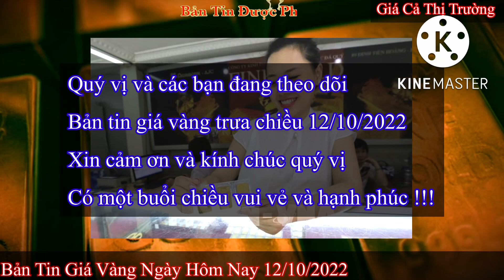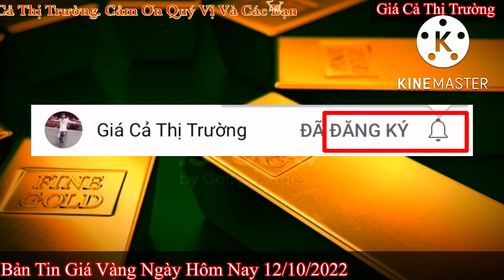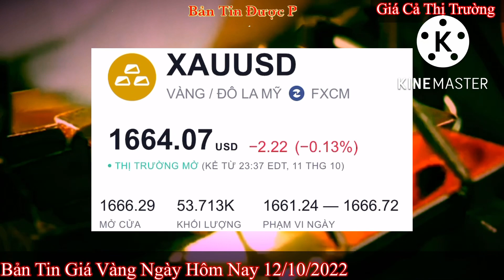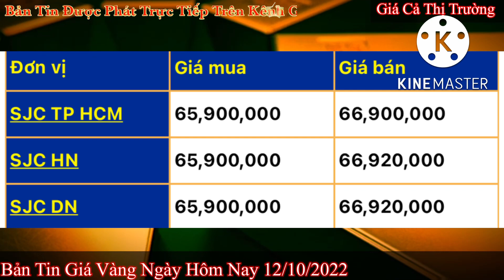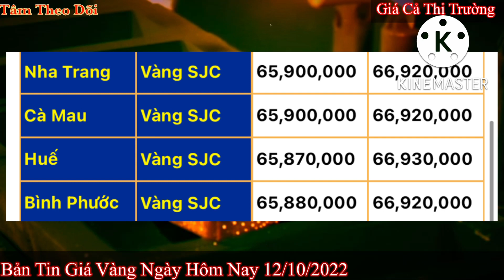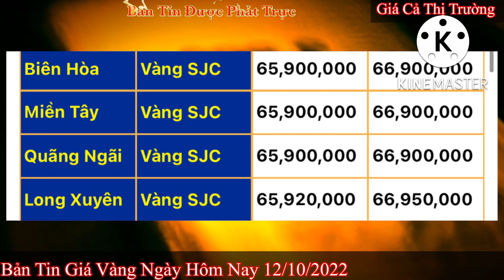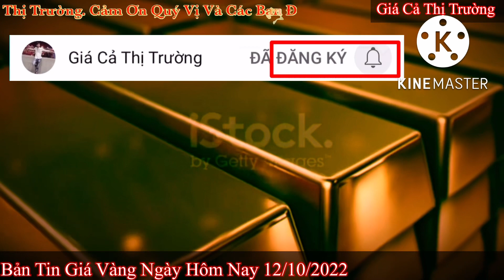Giá vàng hôm nay 9999 ngày 12/10/2022 | GIÁ VÀNG MỚI NHẤT || Bảng Giá Vàng SJC 9999 24K 18K 14K 10K